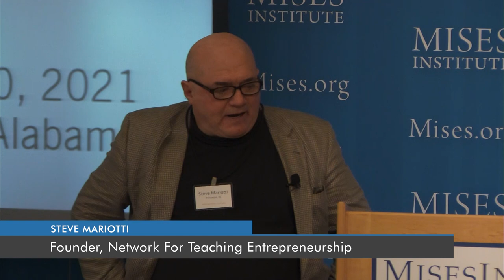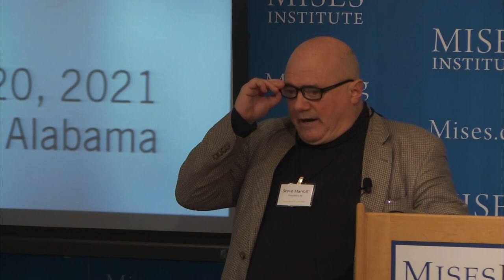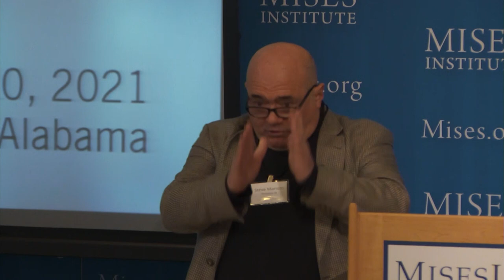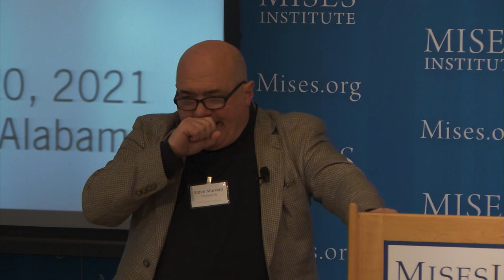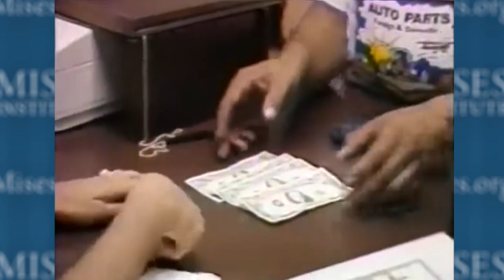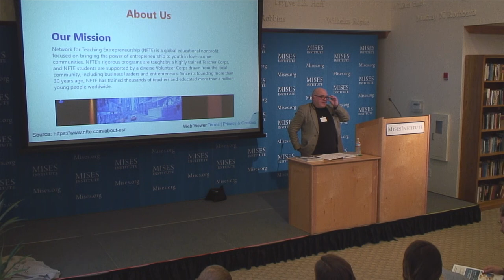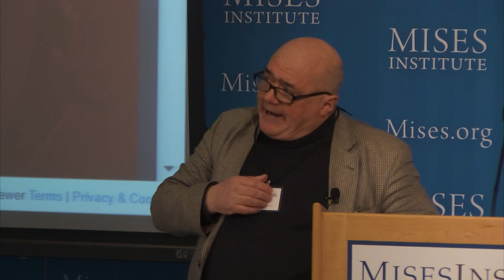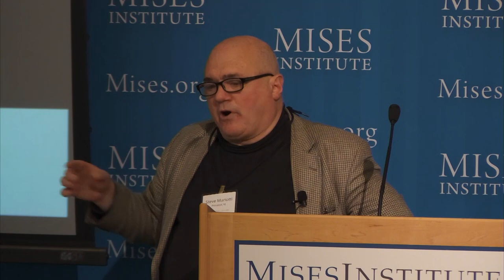Entrepreneurship and Liberty | Steve Mariotti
Speech begins at 4:08.